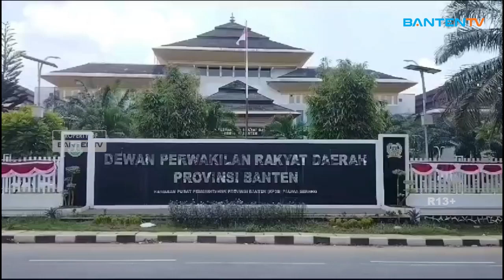DPRD MINTA PEMPROV BANTEN ANGGARKAN PPG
Pemprov Banten melalui Dinas Pendidikan dan Kebudayaan (Dindikbud) diminta untuk menganggarkan untuk program Pendidikan Profesi Guru (PPG). Terlebih untuk guru Pendidikan Agama Islam (PAI). Pasalnya, para guru honorer PAI yang mengajar di SMAN dan SMKN dibawah naungan Pemprov Banten tidak bisa mengakses sertifikasi guru yang dikeluarkan oleh Kementerian Agama. Hal itu disebabkan, syarat sertifikasi guru honorer harus sudah mengikuti PPG.